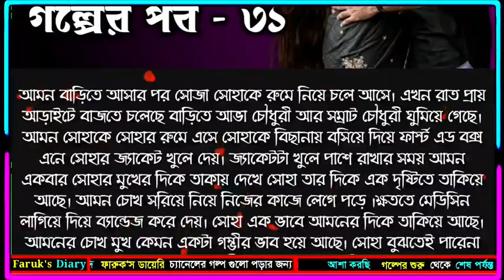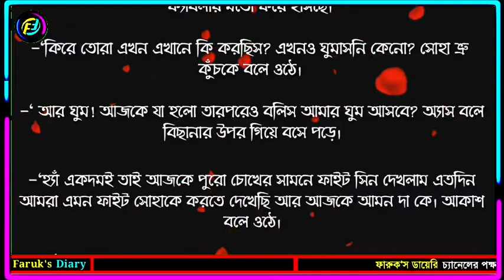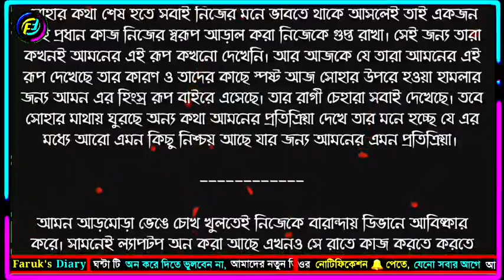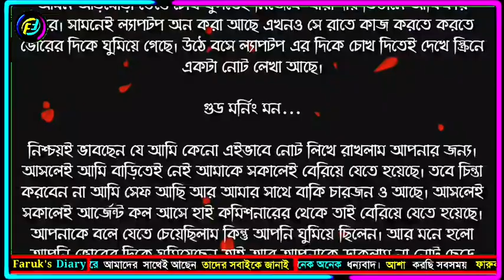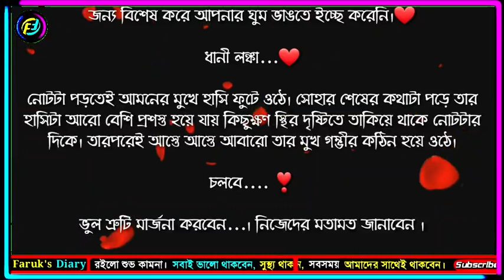তোমার মনের অরণ্যে | পর্ব - ৩১ | Bangla Romantic Love Story | ভালোবাসার গল্প | Faruk's Diary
গল্পের নামঃ তোমার মনের অরণ্যে
পর্ব - ৩১
writer: সাবিহা সাবু

ভালোবাসার গল্প
রোমান্টিক গল্প
প্রেমের গল্প
বেদনার গল্প
Valobasar Golpo
Romantic love story
premer golpo
Faruk Media

💞. Valobasar golpo. 💞
💞. Premer golpo. 💞
💞. Koster golpo. 💞
💞. Jeboner golpo. 💞
💞. Prem Nibedon. 💞

❤ Thanks For Stay With Faruk's Diary. ❤